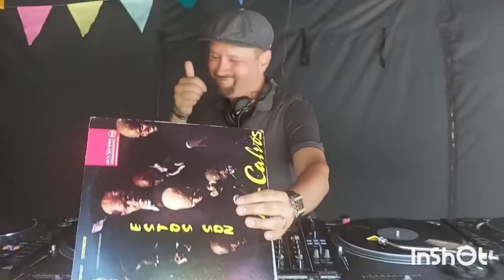#183 FASIYU ENERGY 🐶🇳🇱🇸🇷💃 lasha 🐶achter het stuur.